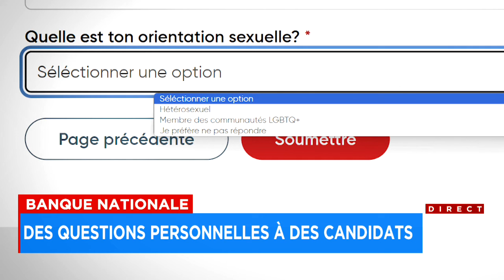Une question de la Banque Nationale sur l’orientation sexuelle qui ne passe pas - explications